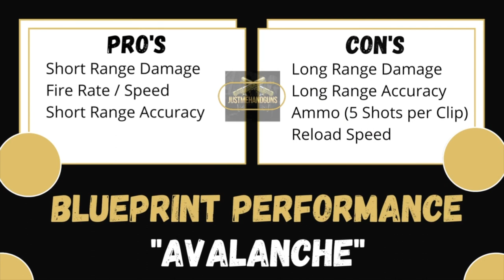Cold War: “Avalanche” Blueprint Review/Guide 🥶 Diamatti Pistol Class Setup | Out Gun the DMR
In today's episode, we're going to be doing a Gun Guide on the “Avalanche” – Diamatti variant. I can definitely tell you that once you adapted to the recoil, this blueprint is a nice secondary (or Primary for us Pistol Users)!

➡️  Like always I will be giving you an in-game performance as well where I completely showed up and showed out with this blueprint.

🔥  Do you want to run with me:
1. Add me on Activision (ID: JustMeHandguns 4468147)

I play Call of Duty with pretty much Pistols only! Videos will include -- Pistol class setups (for those who want to also run Pistols Only) Montages, Best Plays, Stealth/Troll Plays, and much more. Basically, everything centered around using Pistols only in my gameplays.

➡️  Everyone can get a few sick killstreaks here and there with the most OP rifle, but can you actually do it with a pistol? Here, you’ll find full match recaps, blueprint reviews, and guides as well as the infamous pistol only clutch montages 🔥

I hope you go and try out pistol-only yourself and feel how rewarding that 1 tap kill is.